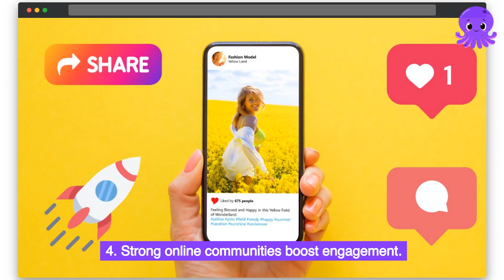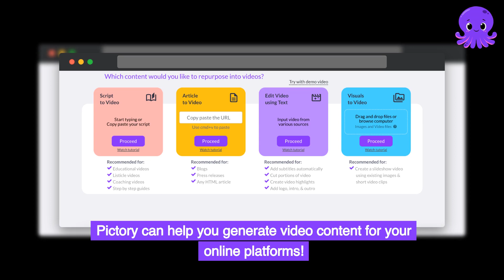BUILD a Community Online: TIPS For Engaging With Your Users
It’s never been clearer how important the online customer experience is. Most consumers are buying online, finding brands through social media, and relying heavily on the digital space to determine how they feel about a business and its services.

The best way to leverage this? Make connecting and growing your online community a priority.

Building your own community with your brand at the center of it has so many benefits!

In this video, we’ll dig deeper into what those are, 5 tips on how to engage with users on social media and build your own business-boosting community!

✅ NEW TO PICTORY?